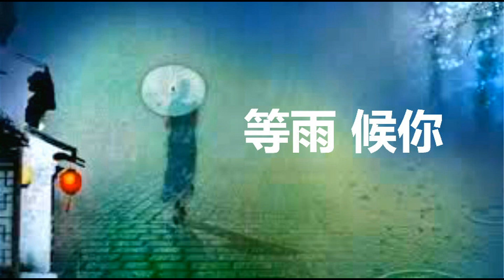【配乐诗朗诵】等雨 候你 (朗诵: 红洋) Mandarin poem reading 诗朗读 诗朗诵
愿红洋的#配乐诗朗诵 ，能让您闭目静听，忆起曾经的爱过，原来依然留存心底。思念诗歌。红洋之声